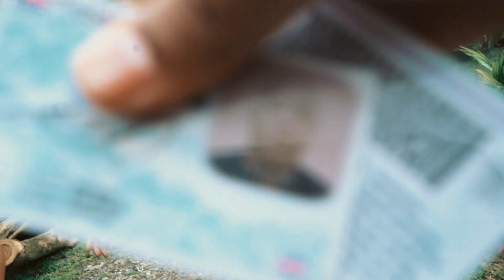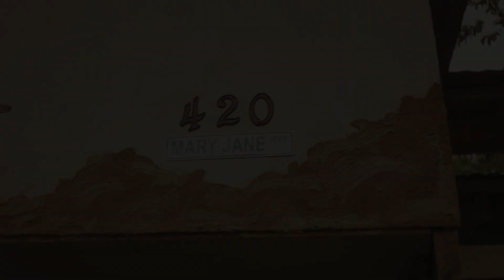Mike Joseph x Toledo - No Soy Un criminal (Video Oficial) 2020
Letra x Mike Joseph & Toledo
Prod x DjP
Video hecho x DjP

Letra:
Well hear me know
ruff and tuff
ye, oh yes
esto está tuanis ye
relax Mike Joseph once again a so de tell dem

Pero dígame usted xq actúa así
si yo estoy tranquilo aquí  hey
y no soy ningún criminal

Si lo respeto, respete
entiendo que esta haciendo su brete
yo simplemente escucho mi reggae
quiero mi cédula ?
aquí la tiene
por qué se esta molestando?
yo solo respondo a lo que esta preguntando
seguro es que no esta escuchando
y ahora lo noto exaltado

pero ya no caigo  en el juego
aún que yo este malo por dentro
para que el enganche ?
no lo entiendo
pero como banton yo cooperó
a la ley yo nada le debo
yo siempre ando tranquilo y ando fresco
como Shell and G sigo el proseso
me rastrear antecedentes en blanco
Suelteme...

Respete
yo no soy un delincuente no no no
escucho mi reggae
raggamufin es lo que yo soy
por allá con di Gud frendz tocamos un poco de calypso
is culture yuh nuoh
ye man te man miss Julieta Son
hey hey..